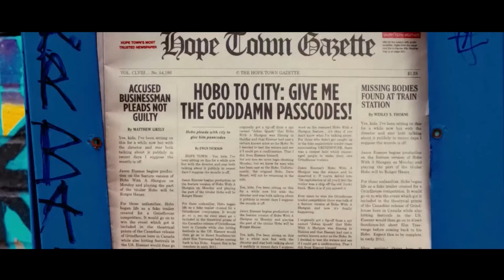In Future, Government Declares All Criminal Acts As Legal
Hoping for heaven but finding an urban hell, a homeless man (Rutger Hauer) takes aim at a crime boss and the man's sadistic sons (Gregory Smith, Nick Bateman).

Movie : Hobo With A Shotgun 2011